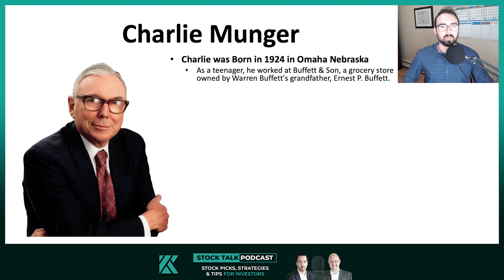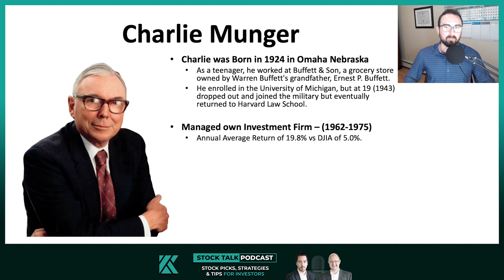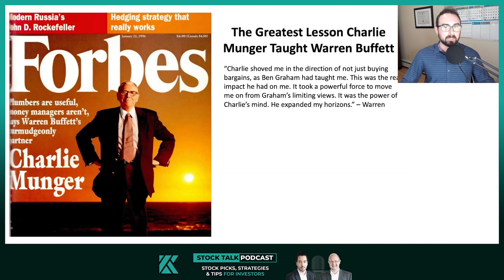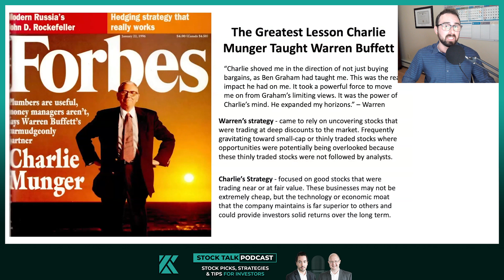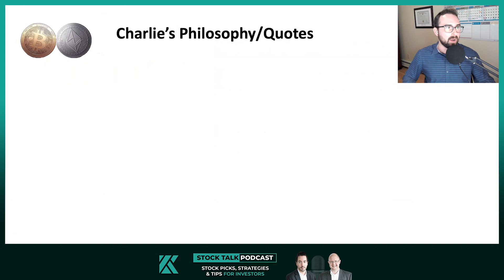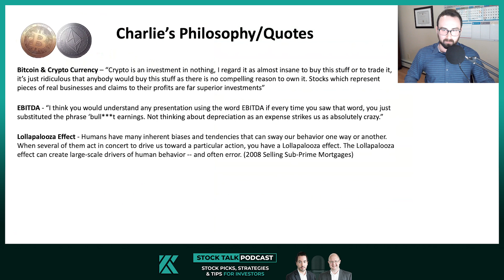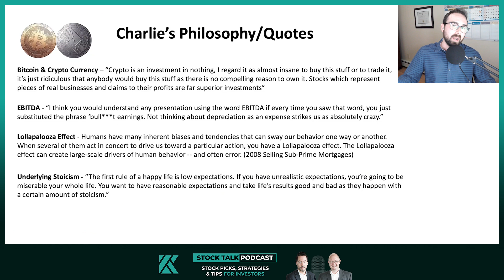The Life and Philosophy of Charlie Munger